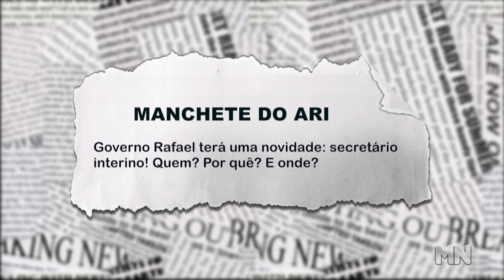Antonio Luiz vai assumir interinamente a Sesapi